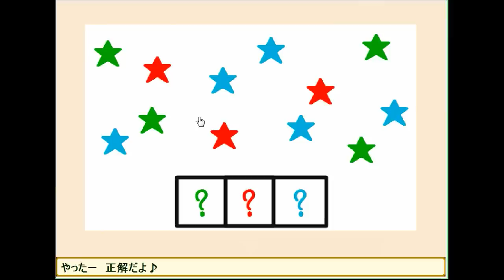Kamo Escape - Friendly Escape for Weary Heads Walkthrough.flv